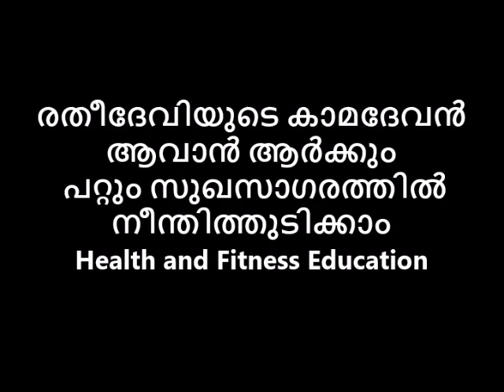രതീദേവിയുടെ കാമദേവൻ ആവാൻ ആർക്കും പറ്റും സുഖസാഗരത്തിൽ നീന്തിത്തുടിക്കാം Avatar Naattarivukal